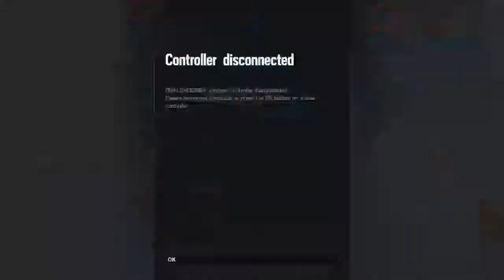I am back!!!! & shane is